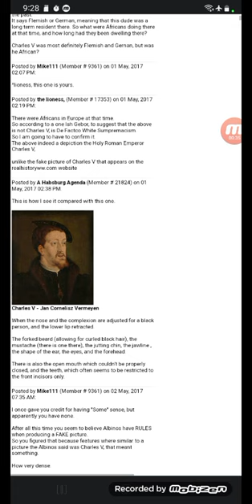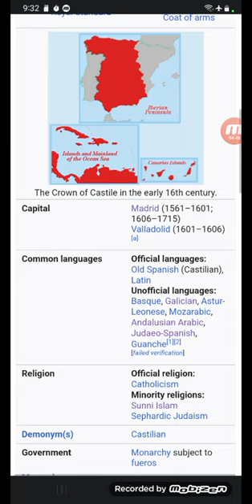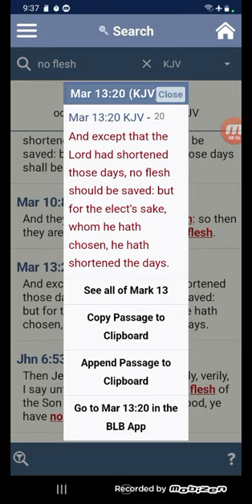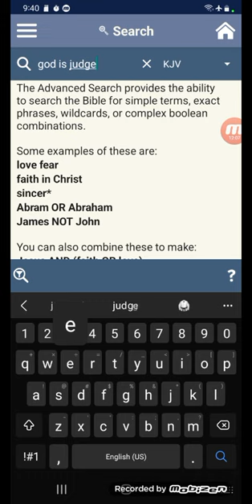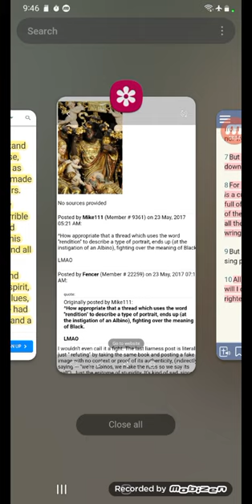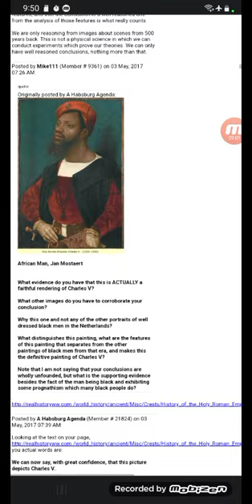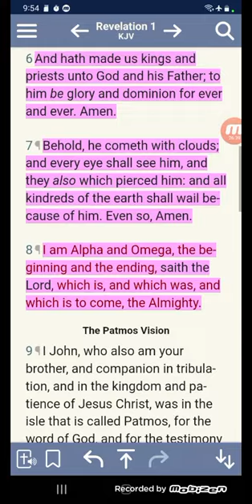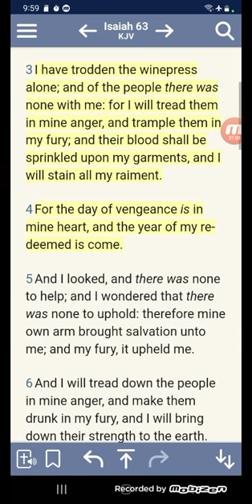CHARLES V HOLY ROMAN EMPIRE, SEPHARDIC PIRATES ☠️